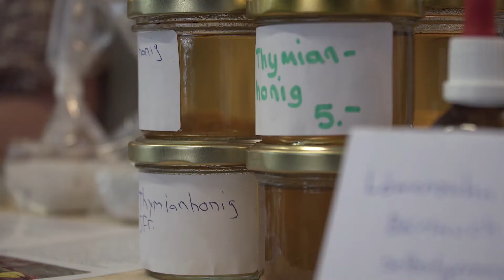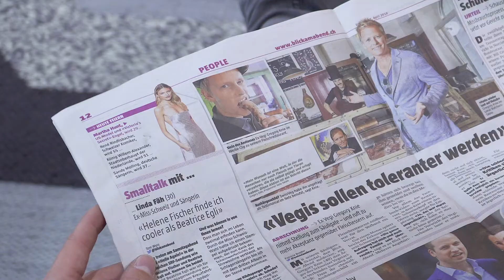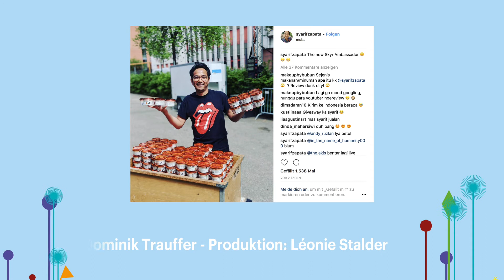muba.LIVE #9 vom Samstag, 28. April | Von süssen Siegen und bitteren Niederlagen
Wer gewinnt das Prä-Finale beim Duell ums perfekte muba-Dinner? Schlummern in den WG-Bewohner heimlich unentdeckte Profijournalisten? Und was hat der Texter und Foodautor Claudio Del Principe mit alldem zu tun? Zu diesen und weiteren wichtigen Lebensfragen haben wir Antworten gefunden und in diesem Video festgehalten.